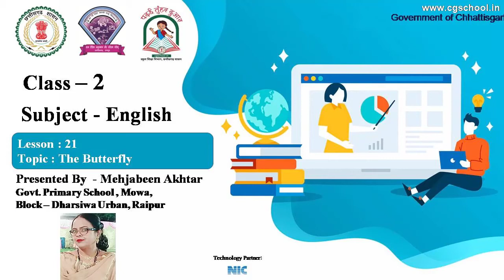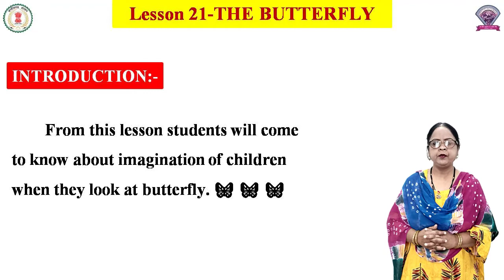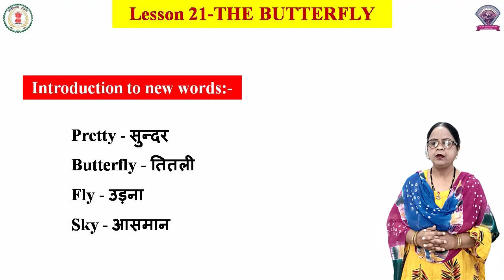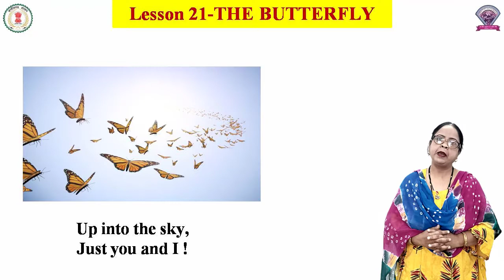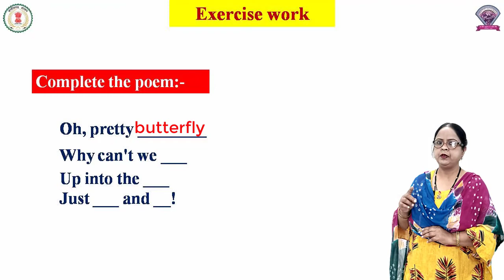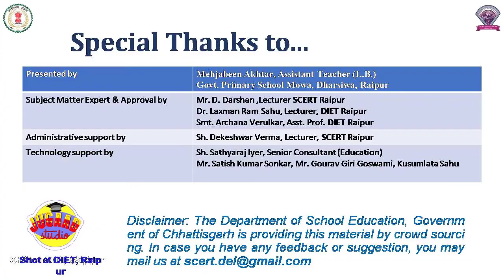Class - 2, Subject - English, Lesson 21 - The Butterfly